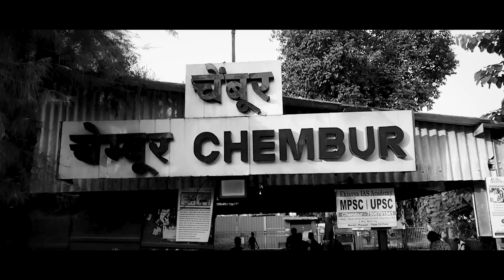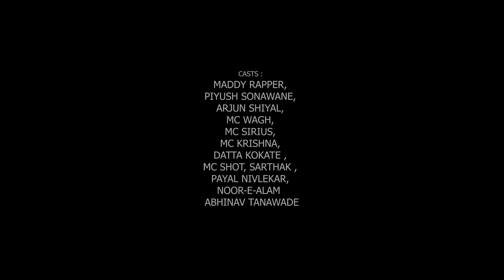HWF - BISMILLAH ! (PROD. BY RIAN BEATS) CHEMBUR HIP-HOP 2021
"Bismillah" is all about 2021 New Year begin with some good vibes In "Islam" We Say "Bismillah" before any good work by taking the name of Allah "The beneficent, The Mercful" before something Big. In This Track Harkat Is Sharing His Good Vibes With Some Crazy Flows, We did just Bismillah before Upcoming Storm. Hope you love the Track If You loved the track Please Do Subscribe Our Channel We're Very Close to Hit 15,000 Subscribers Also Do Like,Share & Comment down what you feel about this track ✍🏻✨ Allah hafiz will be back with some big 💓

CREDITS 💓

🎵 ARTIST/LYRICS : HARKAT WALA FARDIN
🎵 PROD BY : RIAN BEATS
🎵 MIX & MAST BY : OM RECORDING STUDIO
🎵 CINEMATOGRAPHY : DIRECTOR RENNY
🎵 CHEMBUR VIDEO CLIPS : THE SICK ROAMER
🎵 PRESENTED BY : THE CREW C71 (Saath Ek)
🎵 MANAGEMENT HEAD : PIYUSH SONAWANE
🎵 POSTER BY : VIPIN VISUALS
🎵 LOCATION : AMAR NAGAR, CHEMBUR, MAHIM
🎵 WALL ART : RUDRA KIRTE & TEAM C71
🎵 CAST : MADDY RAPPER, PIYUSH SONAWANE, ARJUN SHIYAL, MC WAGH, MC SIRIUS, KRISHNA, DATTA, MC SHOT, SARTHAK , PAYAL NIVLEKAR, NOOR-E-ALAM, ABHINAV,

💓 SPECIAL THANKS TO : MOM, DAD, DIDI & JIJU

✊🏻 SHOUT OUT TO : UNIQUE FAMILY RESTAURANT

❣️ THANKS TO : SHIFA KHAN, OMKAR KASHYAP, MADDY RAPPER, PAYAL NIVLEKAR, MC WAGH, MC SIRIUS, MC KRISHNA,

LISTEN "BISMILLAH" ON 🔥

🌍 Amazon Prime Music

(Note : This Song Is Available On Instagram & Facebook Music Store You Can Also Use This Music On Your  Stories By Mentioning @harkatwalafardin_c71 In Your IG/FB  Stories ❤️)

        ••• OFFICIAL HWF MERCHANDISE 👕•••

                ••• INQURIES & BOOKINGS ☎️ •••

©️ HARKAT WALA FARDIN 2021